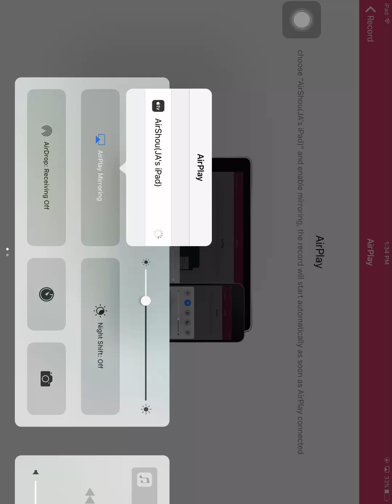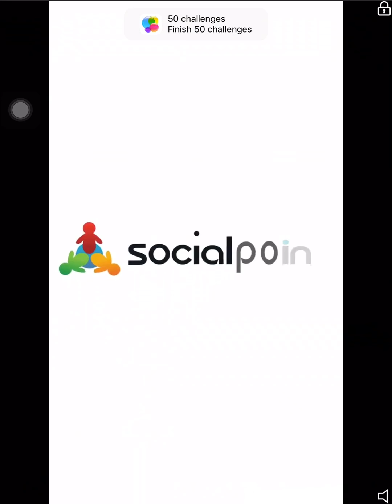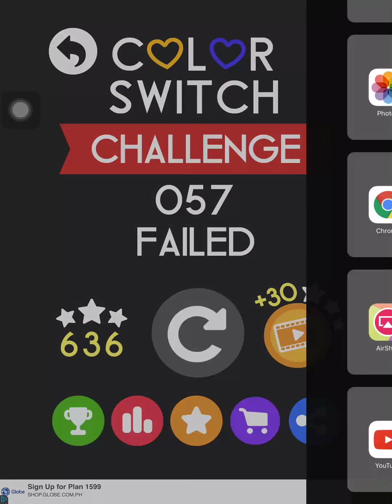Color Switch: Medium Challenges Part 2/4 Episode 5 (No Commentary)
Ran out of things to say :p

Steam: JABuys_Games_13579